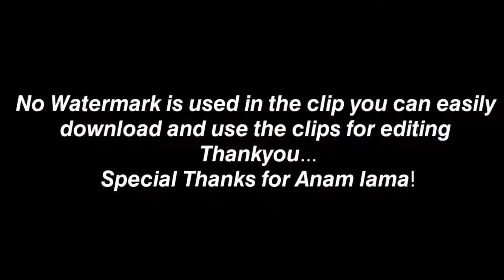Reaching levels of editing 🔥🔥🔥🔥